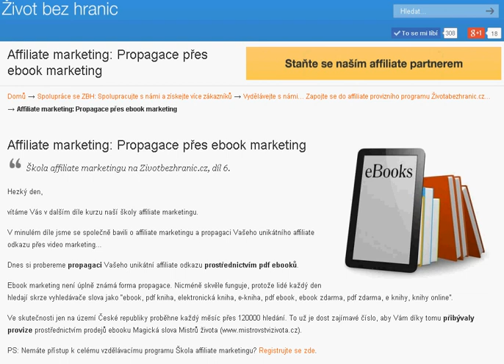Affiliate marketing: Propagace přes ebook marketing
Ebook marketing není úplně známá forma propagace.